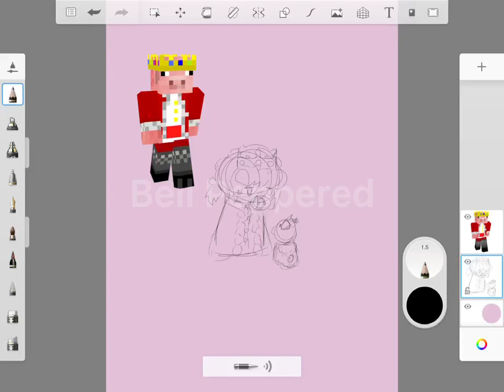My first commission!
It was for a family member .,.
Commissions are not currently open, as tomorrow is my birthday :]
Seedling count: 192